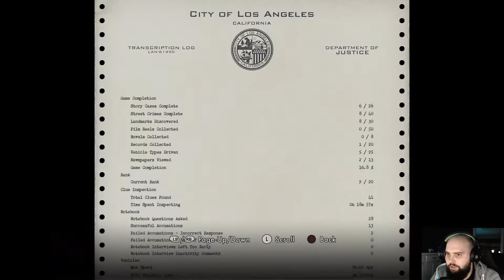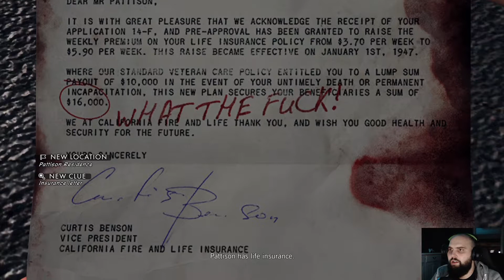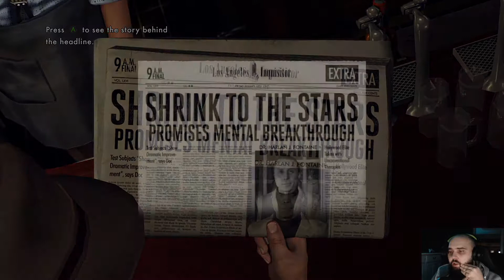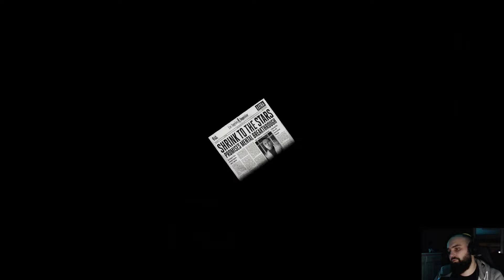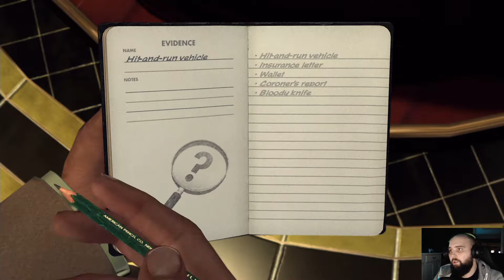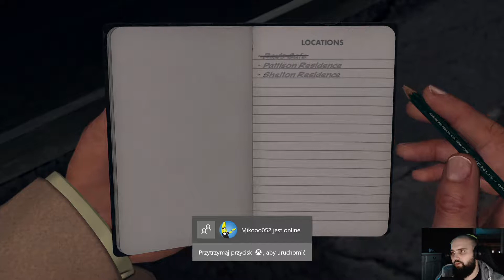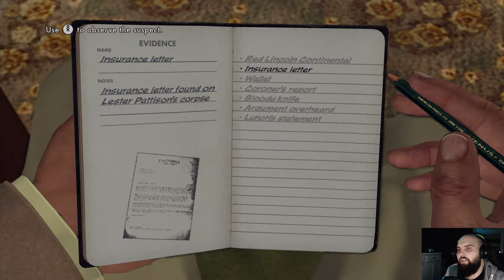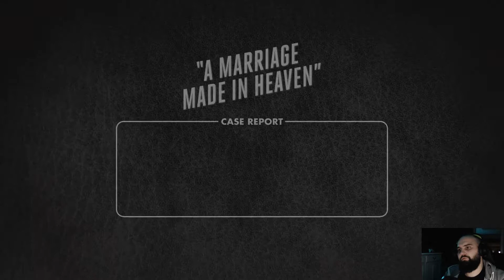L.A. Noire UHD (04) Polisa na życie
Zapraszam!

Moje sprzęty:

PlayStation 4
Xbox 360